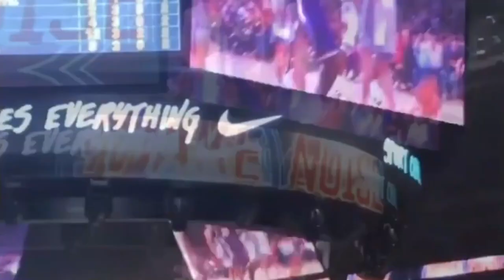10Fascinating Facts About Labron James : THE RECORD MAN(subtitles)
Welcome to the "Famous Lives" channel! Join us as we explore the biographies and legacies of some of the world's most renowned figures. From historical figures to contemporary celebrities, we'll cover it all.